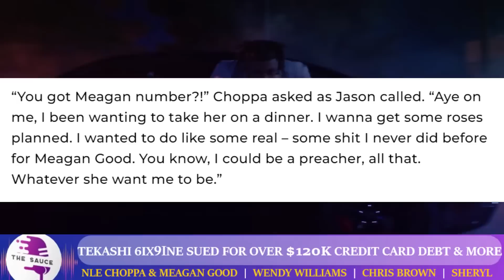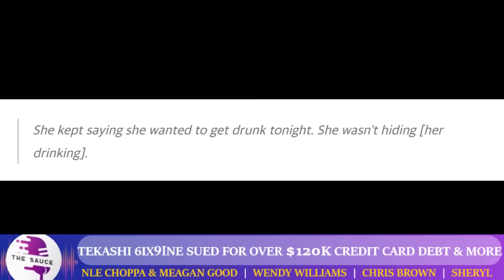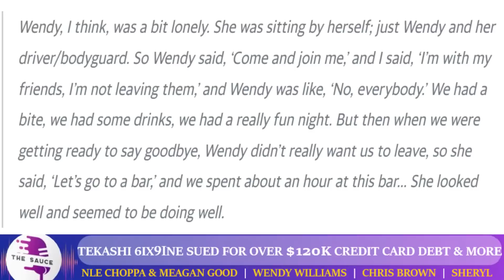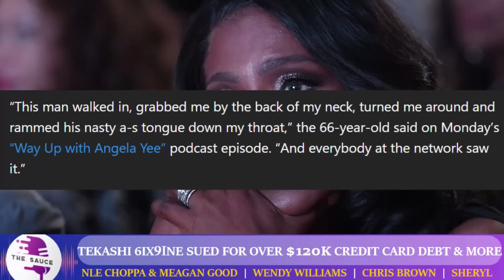The Industry Starting To Worry For 6ix9ine After This Lastest Info Reveals Things Turning Really Bad